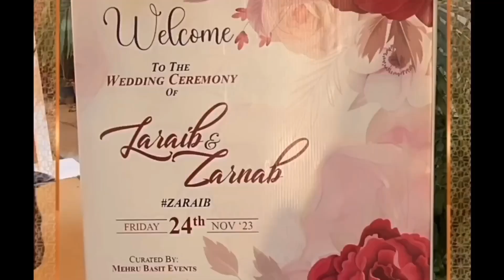Zarnab Fatima & Laraib Khalid Barat Event|Zaraib ki shadi